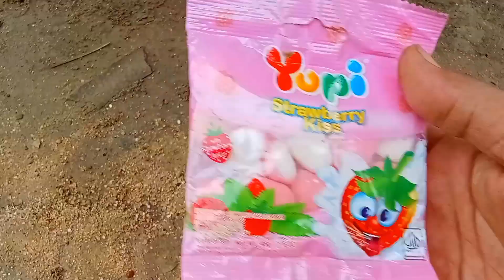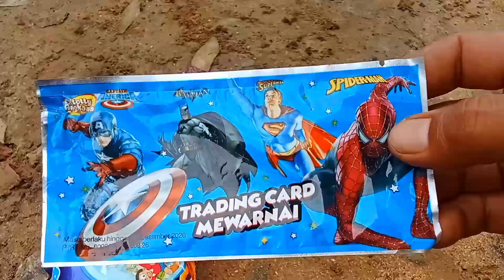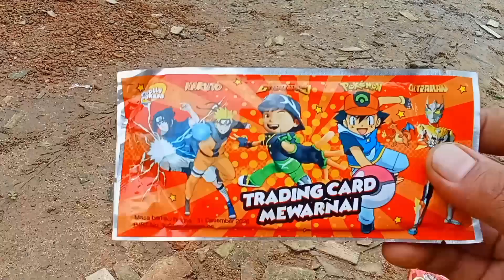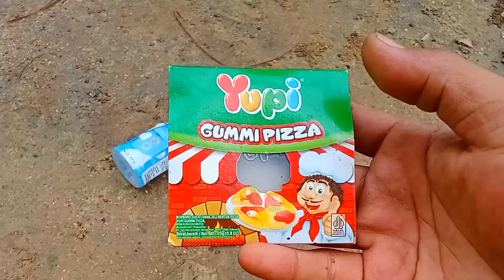Hunting Es Krim Choki Choki Permen Yupi Permen Lolipop Pororo Spongebob Doraemon Upin Ipin Boboiboy